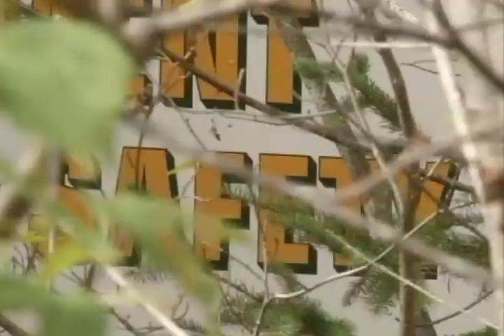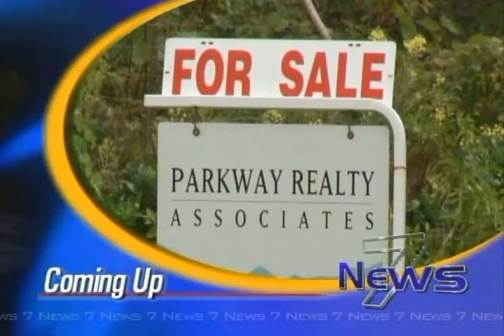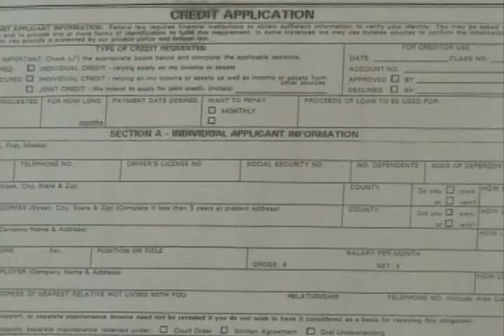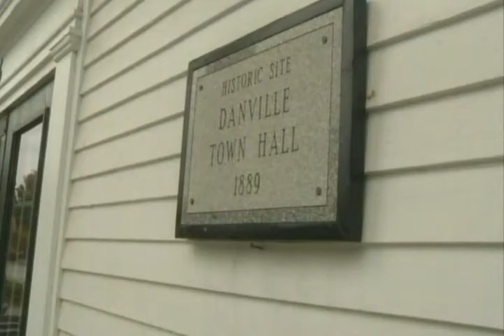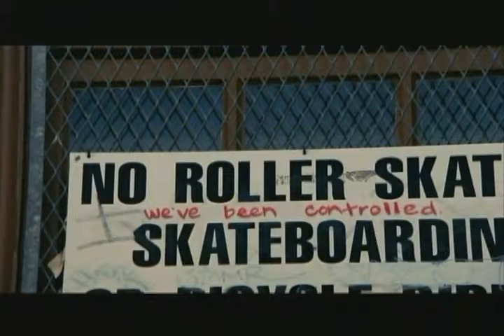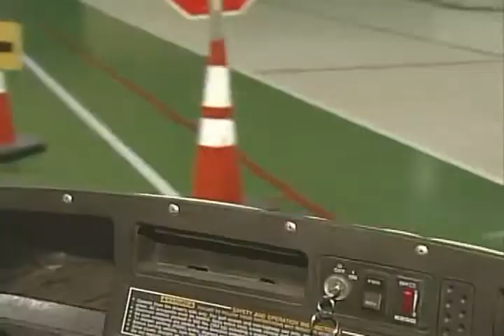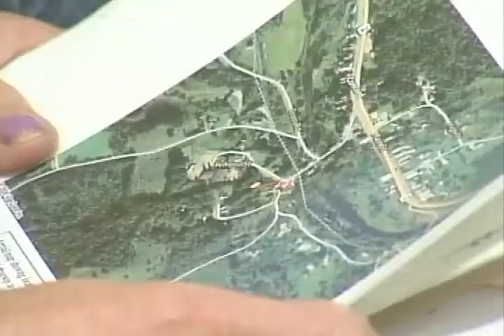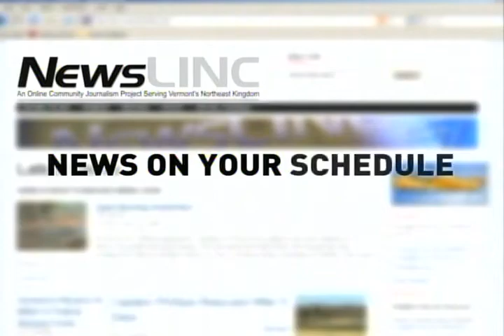A Sample Newscast, Lyndon State College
A sample newscast of Lyndon State College's nightly News7, Fall 2010